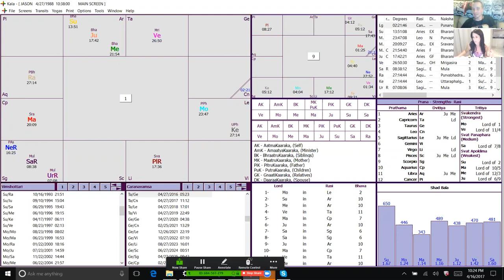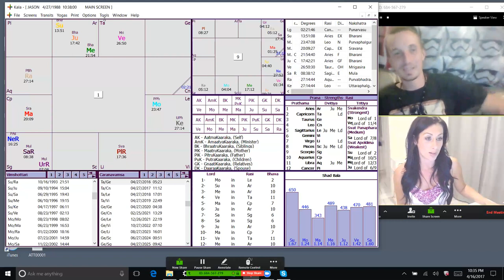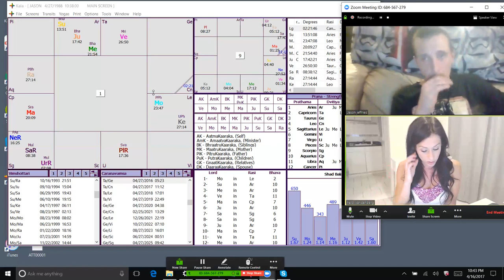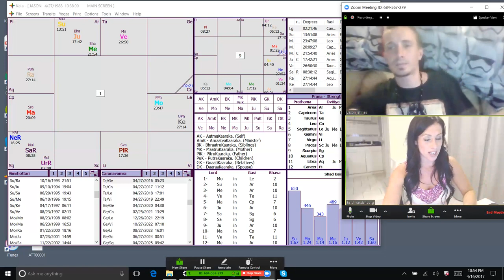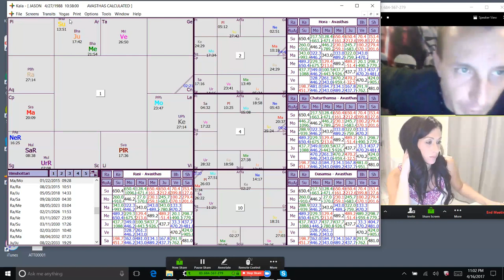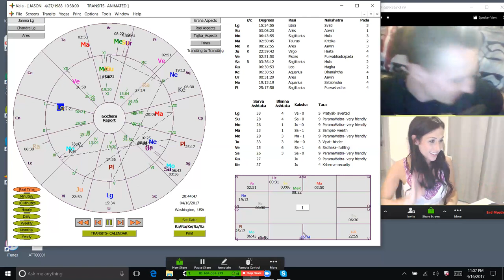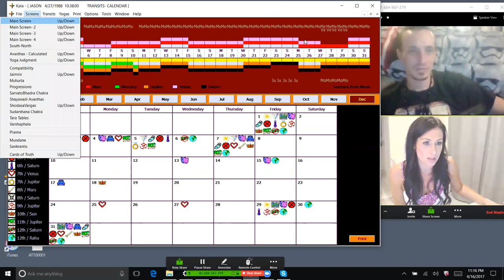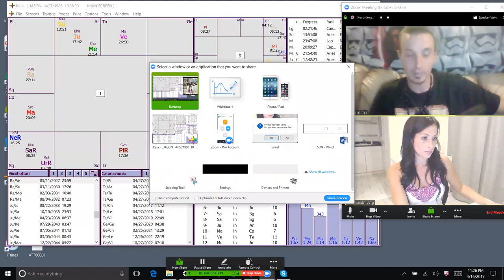Astrology charts, Vedic/sidereal, Jason Jeffries and Heidi Vandenberg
Show some love and support and help her follow her dreams as she helps others connect with their own